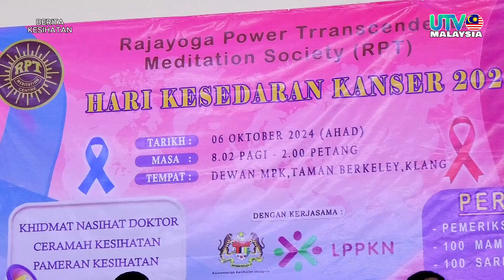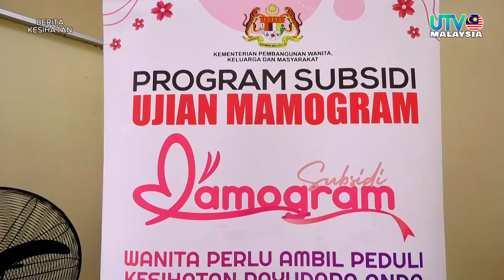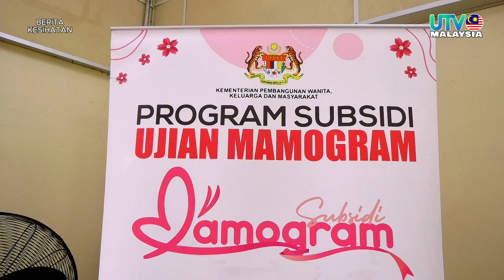RPT anjur Hari Kesedaran Kanser 2024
6. Program RPT Hari Kesedaran Kanser 2024 ini dianjurkan dengan jayanya di bawah seliaan anak perempuan kepada Presiden RPT, iaitu Dr. Seetah Balakrishnan dan dilaksanakan oleh sukarelawan RPT dari pelbagai jurusan professional termasuk Pakar dan Pegawai Perubatan kerajaan serta swasta. Majlis Pembukaan program ini dirasmikan oleh Pengarah Kesihatan, Majlis Bandaraya Diraja Klang (MBDK), YBrs. Tuan Azmi bin Muji. Dalam ucapan perasmian beliau, Tuan Azmi mengucapkan tahniah dan syabas di atas usaha murni RPT menganjurkan Hari Kesedaran Kanser 2024 bagi manfaat masyarakat Klang, khususnya bagi kawasan sekitar Taman Berkeley. Beliau turut memuji RPT di atas kelolaan program yang begitu terancang dan lancar serta menyuarakan rasa kagum beliau di atas penekanan teliti yang diberikan ke atas aspek kebersihan tapak program dan keselamatan para pengunjung. Program RPT Hari Kesedaran Kanser 2024 berakhir dengan Majlis Penutup yang dirasmikan oleh Pengarah Bahagian Pembangunan Kesihatan Keluarga, Kementerian Kesihatan Malaysia (KKM), YBrs. Dr. Mohd Safiee bin Ismail yang menyatakan beliau amat mengalukan inisiatif RPT berganding bahu dengan agensi kerajaan, khususnya Kementerian Kesihatan Malaysia (KKM) dalam memupuk kesedaran tentang kanser payudara dan kanser serviks, sejajar dengan usaha KKM untuk mengurangkan kejadian kedua-dua kanser tersebut dalam kalangan wanita di Malaysia. Beliau berharap kerjasama sebegini akan diteruskan oleh RPT bagi manfaat pelbagai lapisan masyarakat.